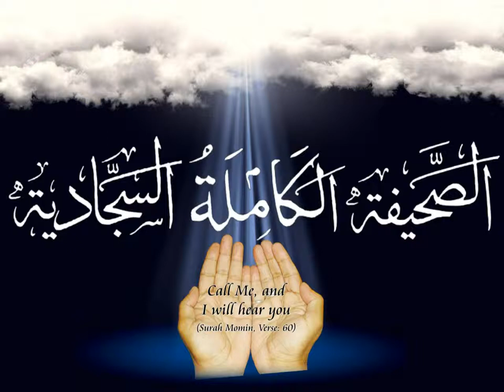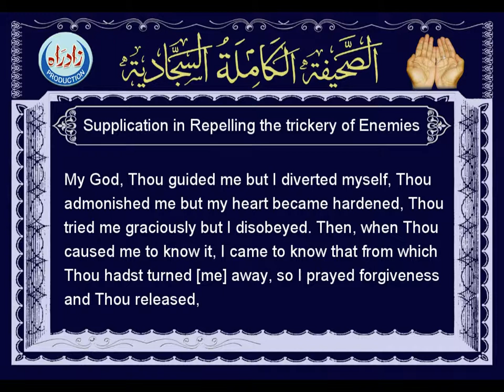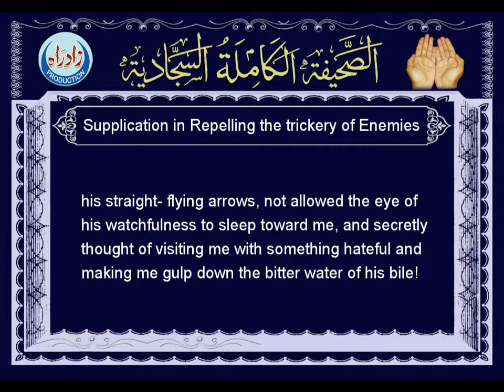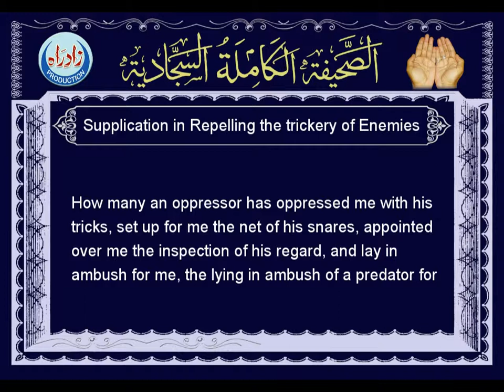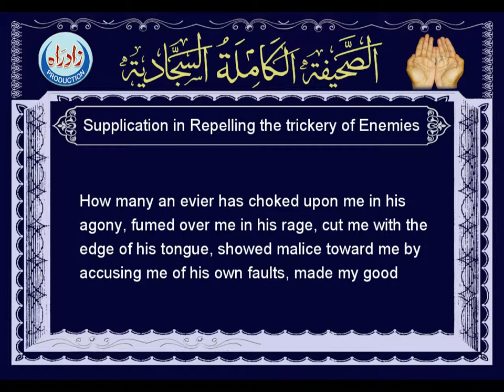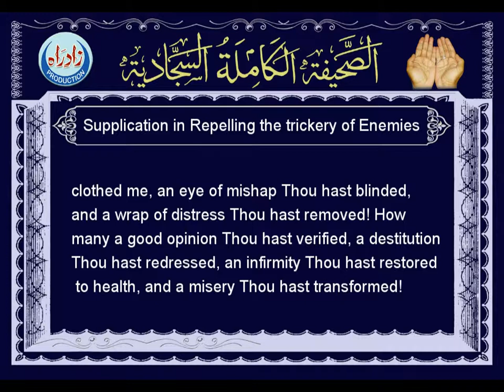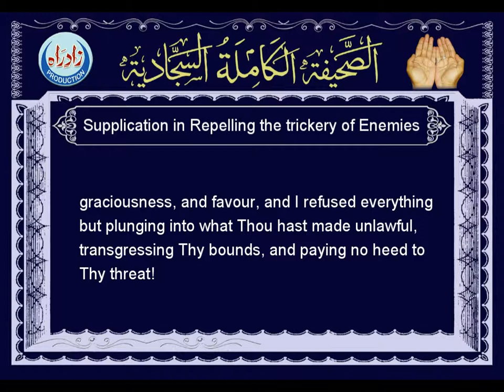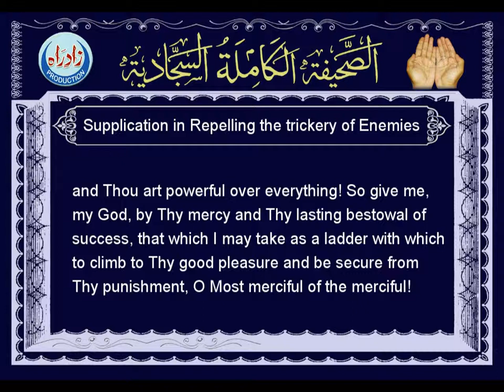Dua 49 - Supplication in Repelling the trickery of Enemies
Sahifa Kamila Sajjadia with English translation by William C. Chittick, Duas of Imam Zainul Abideen (A.S) , Zad-us-Sajideen